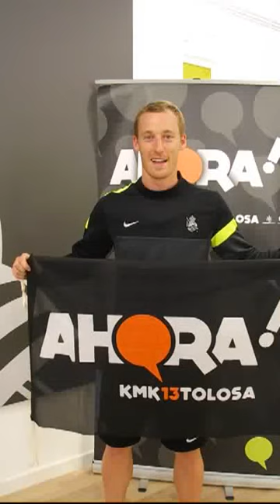David Zurutuza Kilometroak 13ren alde, ahora!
David Zurutuza Real Sociedadeko jokalariak 2013ko urriaren 6an Tolosan ospatuko den Kilometroak 13ren alde